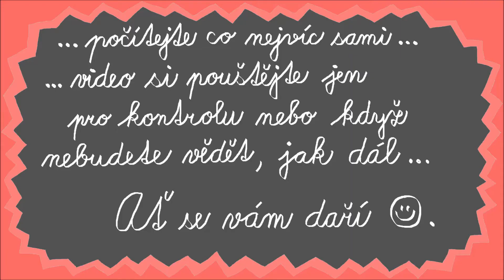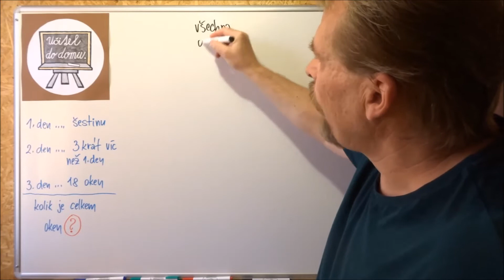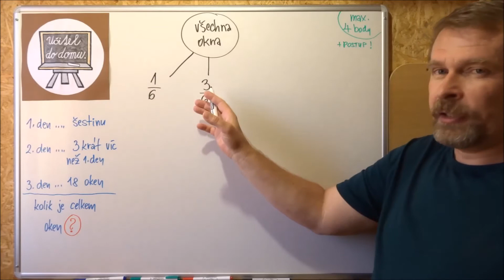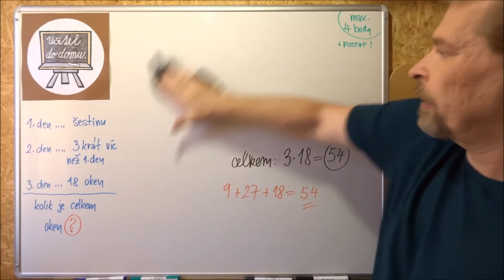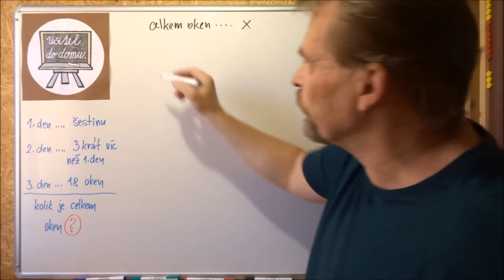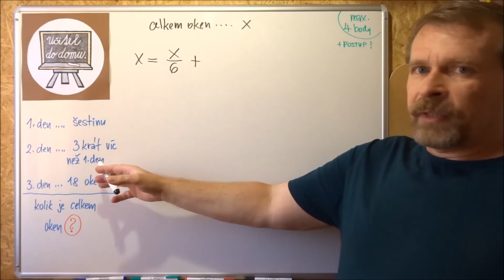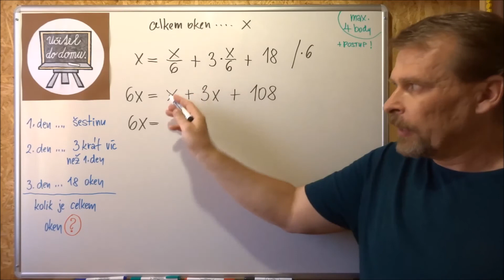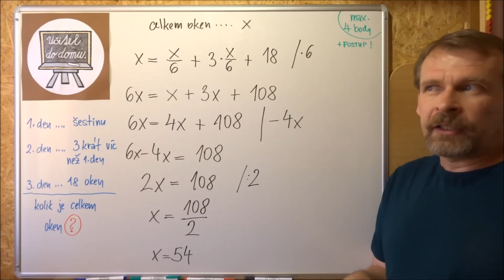Kolik oken má škola - CERMAT 2015 - 2.test - úloha 6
Další podobná videa najdete na